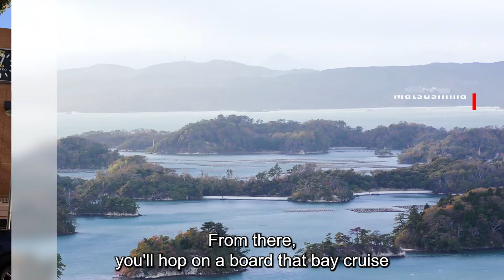Japan's Off the Beaten Path Destinations | Matsushima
There are many incredible destinations in Japan that most travelers may not know about. In this video series, we introduce these off the beaten path destinations.

Matsushima is located in Miyagi prefecture and is believed to be one of the three most beautiful views in Japan.

Filmed with the cooperation of Matsushima fish market.

Please see the links below for more information.